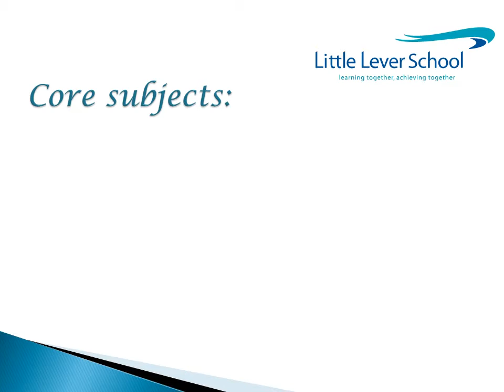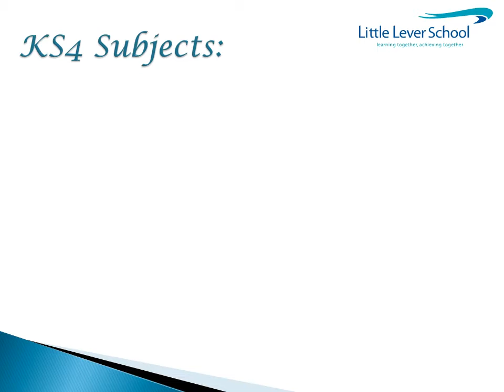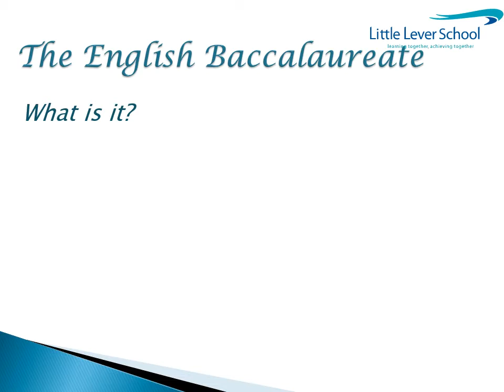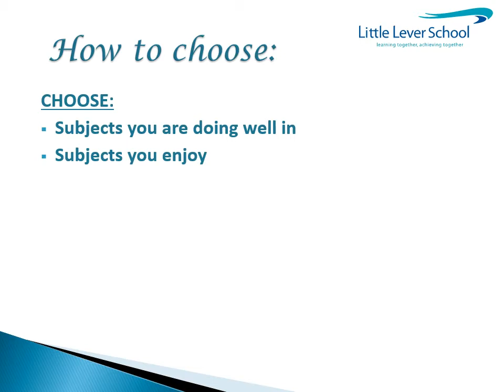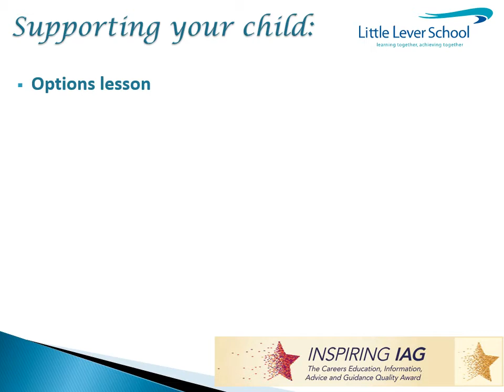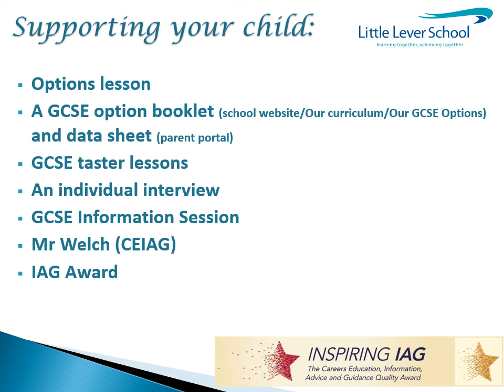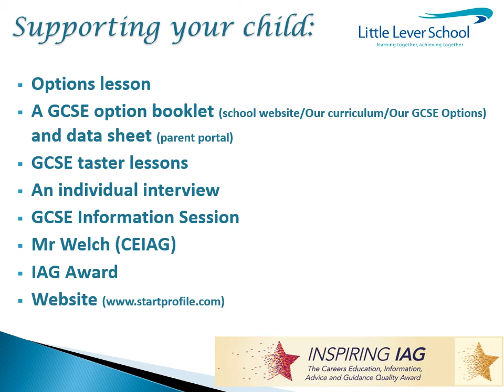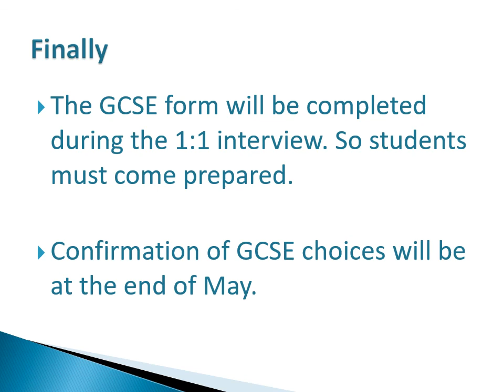Choosing your Options at Little Lever School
Ms Naylor, Vice Principal talks through our options process and how we support students and families in making the right choice of what to study when it comes to GCSE and vocational qualifications.